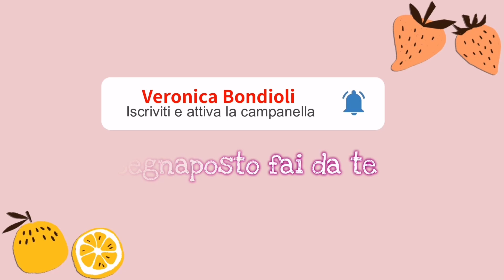Crea Segnaposto "Oscillanti" per un Tavolo Estivo Festoso! 🍉🌼 | Tutorial Fai-da-Te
Ciao! In questo entusiasmante tutorial fai-da-te, ti mostrerò come creare dei carinissimi segnaposto "oscillanti" perfetti per dare un tocco festoso al tuo tavolo estivo! 🍉🌼

Se come me, adori l'estate e desideri rendere le tue giornate con amici e familiari ancora più speciali, questo progetto creativo è proprio ciò di cui hai bisogno. Utilizzerò la vibrante collezione "EstatePoP" di per dare vita a segnaposto unici e colorati.

🛍️ Per il materiale necessario, vi basteranno poche cose facilmente reperibili e un po' di creatività.  Non c'è bisogno di essere degli esperti per realizzare questi fantastici segnaposto!

Durante il tutorial, ti guiderò passo dopo passo, puoi coinvolgere tutta la famiglia e gli amici per rendere la preparazione dei segnaposto un'attività creativa da condividere insieme.

🎬 Non perdere l'opportunità di dare uno sguardo al mio video tutorial! Clicca sul pulsante di riproduzione e scopri come trasformare una tavola semplice in una festa estiva indimenticabile.

Se sei interessato ai materiali utilizzati nel tutorial, troverete il link per acquistare la collezione "EstatePoP" di PassioneScrap nella descrizione del video.

Sei pronto a dare vita a segnaposto unici e originali per rendere ogni occasione speciale? Allora, preparati a essere ispirato e a tuffarti in questo progetto fai-da-te! 🎨🌟